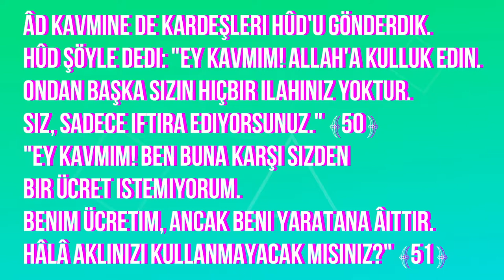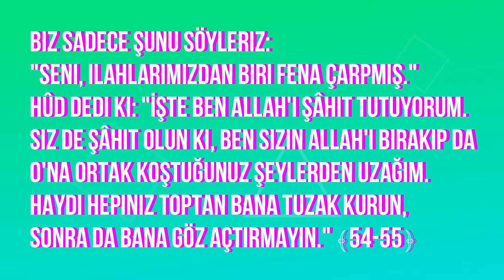HUD SURESİ 50,51,52,53,54,55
ÂD KAVMİNE DE KARDEŞLERİ HÛD'U GÖNDERDİK.
HÛD ŞÖYLE DEDİ:EY KAVMİM ALLAH'A KULLUK EDİN.